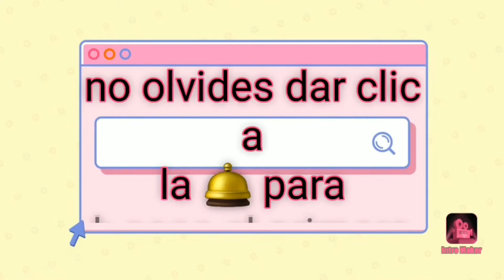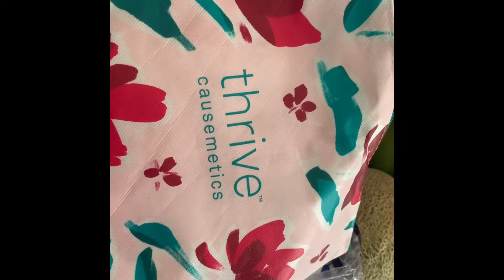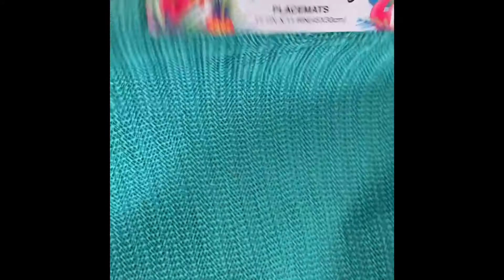Sabroso Caldo de pescado compras 🛍️ por internet